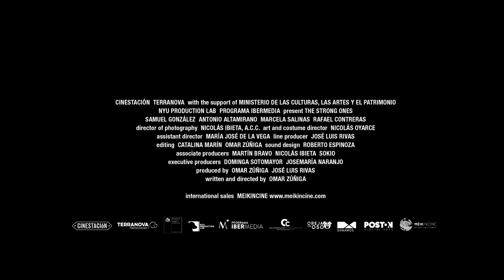The Strong Ones - Official Trailer | Dekkoo.com | Stream great gay movies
About 'The Strong Ones': The Strong Ones is a story of love and courage, at the end of the world, between two men in search of freedom.